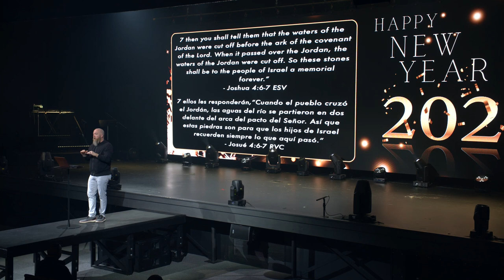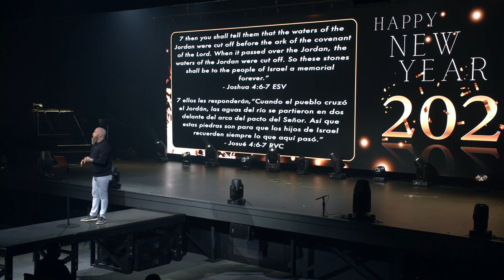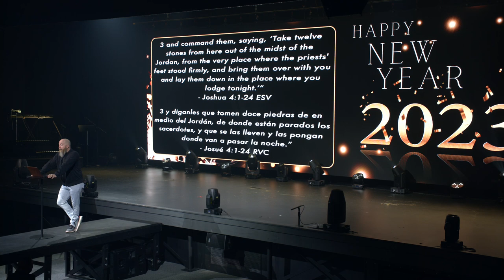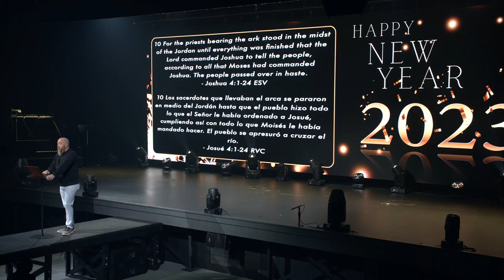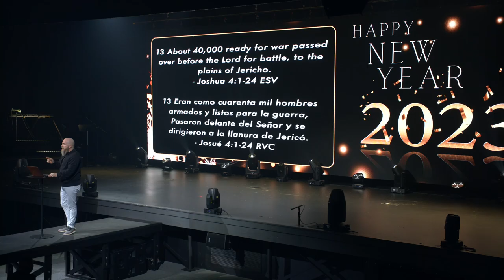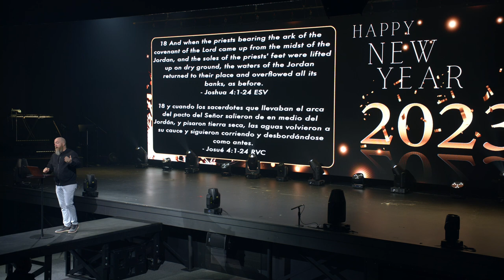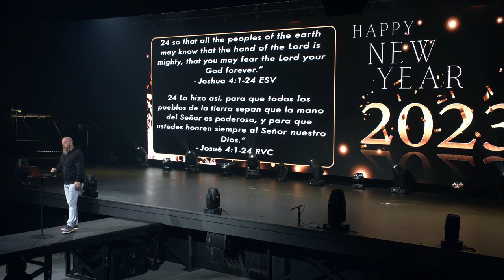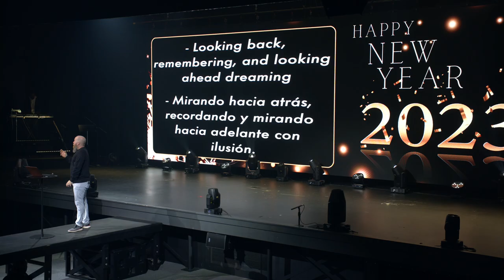Happy New Year, Now What? | How to Make 2023 Different? | New Year, New Memories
New Living Translation Study Bibles:
English Standard Version Study Bibles:

Happy New Year! It’s 2023; how will you make it different, better than 2022? Leave behind the old to make room for the new. We have to make room for joy-filled experiences this year. We should look back, remember but look ahead and dream!